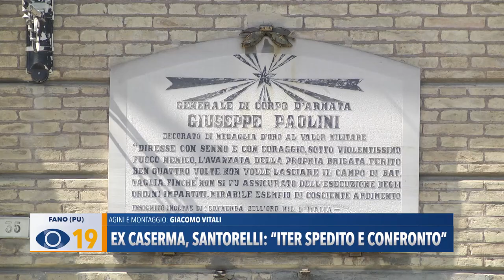Ex caserma, Santorelli: “Iter spedito e confronto”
L'assessore Santorelli ha replicato alla consigliera del PD Sara Cucchiarini, che ieri ha presentato un'interrogazione per chiedere alla giunta se ha avviato le interlocuzioni con il Demanio, dopo il trasferimento del bene a titolo gratuito, e se intende portare la delibera di acquisizione in consiglio comunale, rimasta in sospeso durante le elezioni.